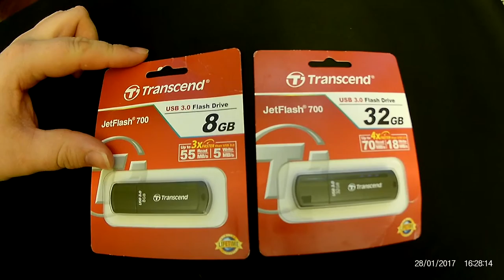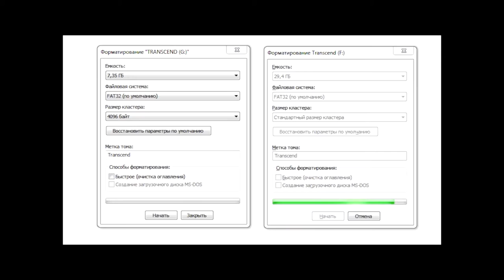флешка 32ГБ 8ГБ Transcend JetFlash 700 USB 3.0